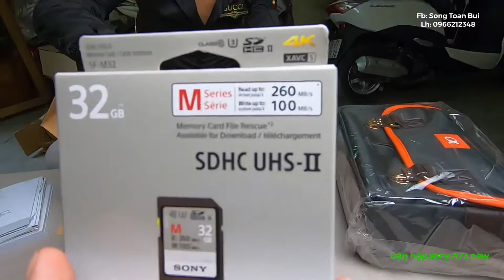Bóc hộp Sony A73 chính hãng 100% (sony A73 unboxing)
Sony a73 hàng cty giá cực tốt chỉ 39tr5 tặng kèm túi và thẻ
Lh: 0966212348